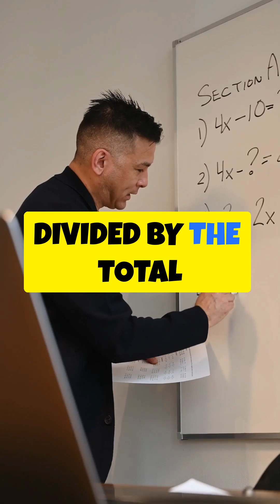Hereditary can be calculated using probability.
Discover how probability plays a role in genetics! We’ll break down how flipping a coin relates to the chances of inheriting dominant and recessive alleles in offspring. Learn how to calculate probabilities in genetic crosses with ease!